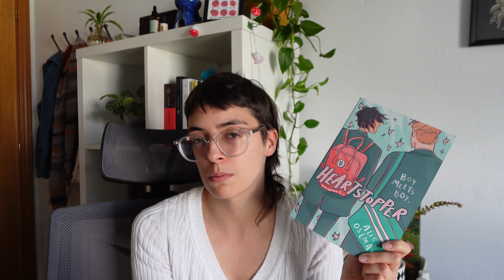Unhaul | No me caben más libros... 💔📚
Muchísimas gracias por pasaros. Este vídeo lo grabé antes de que pasara la Dana que ha destrozado mi zona. Repito lo mismo que en la publicación que subí: yo estoy bien, y mi familia y allegades también. No conozco personalmente a ninguna persona fallecida, pero sí a muchas que lo han perdido todo o casi todo. Ha sido un desastre, y no se sabe cuándo esas personas podrán volver a la normalidad. Mi zona está bien, no se me ha inundado nada. Los únicos daños materiales se han dado en mi segunda residencia, y no daré detalles pero está todo regular (podría habernos afectado mucho más, nos damos con un canto en los dientes).
De nuevo, gracias a todes por vuestros mensajes y pensamientos. Sé que es hipócrita comentar que estoy destrozada y seguir subiendo contenido, pero la verdad es que estoy disociando al máximo porque si no me hundo. Y eso que yo soy de las privilegiadas. En fin. Os dejo por aquí maneras con las que podéis ayudar a les afectades si vivís fuera.

La protectora de animales Modepran necesita ayuda económica para reconstruir el refugio de Carlet. Más info en su ig
Ya sabéis que no soy la más fan del cristianismo, pero Cáritas tiene abiertas las donaciones para la Dana
Se ha caído la web del banco de alimentos de valencia, pero creo que por ahí también se pueden hacer donaciones.